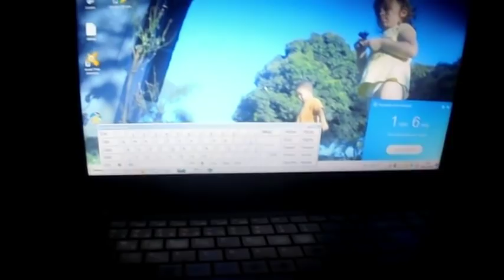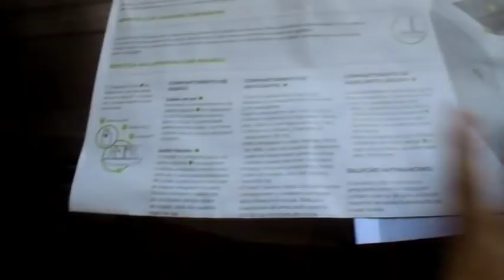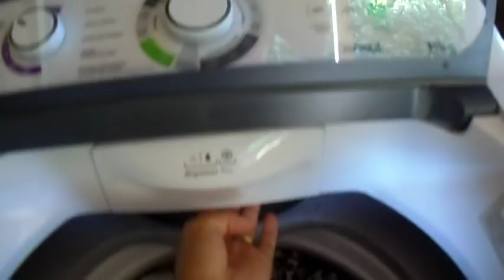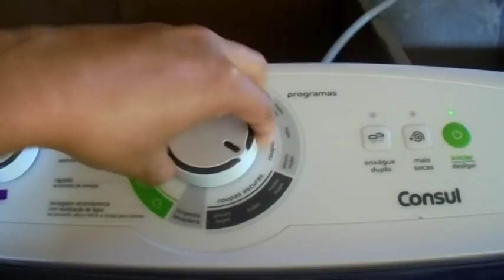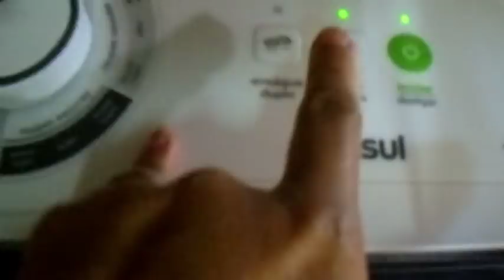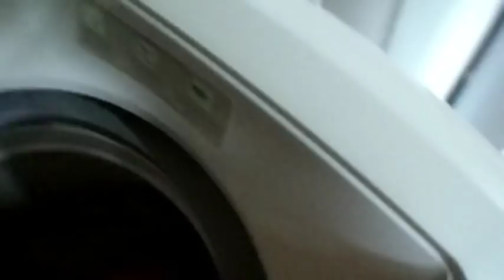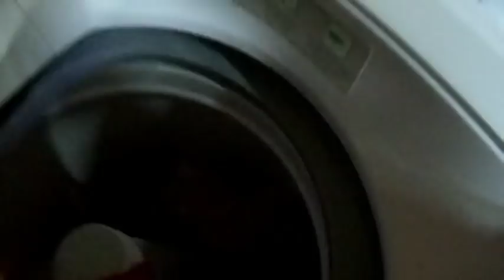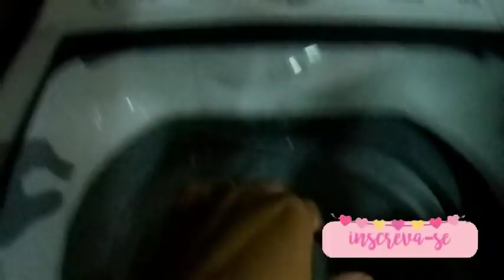LAVANDO ROUPAS NA MÁQUINA NOVA